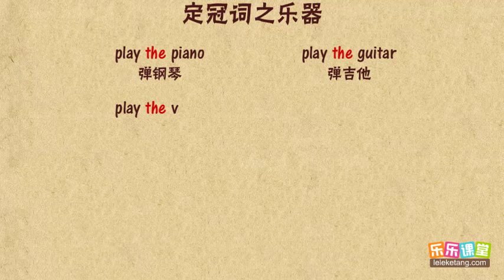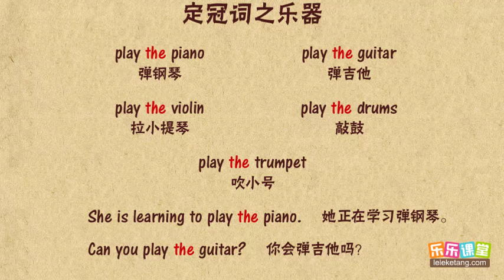3 定冠词之乐器